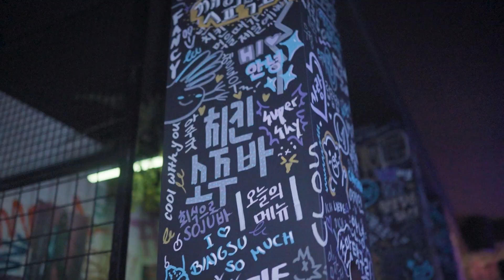Spending a night at the GRAND OPENING of SOJUBAR in ANTWERP [ ENG SUB]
What´s up, people! Hopefully, you guys liked today´s video!
Huge S/O to my cameraman @jas0n.1

Thank you to the people I got to interview and interact with~

NewJeans (​뉴​진​스​) 'ETA' （R&B Remix) by Marukaobeats

LE SSERAFIM - Perfect night (city pop remix) By Matt Prasty